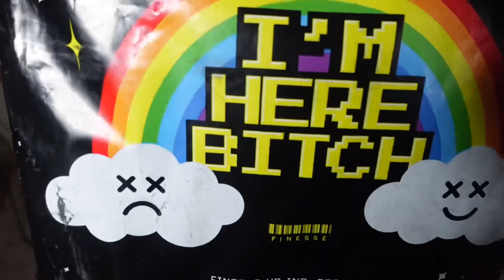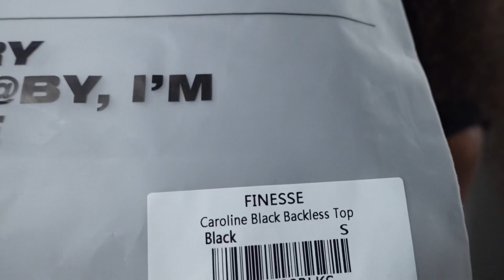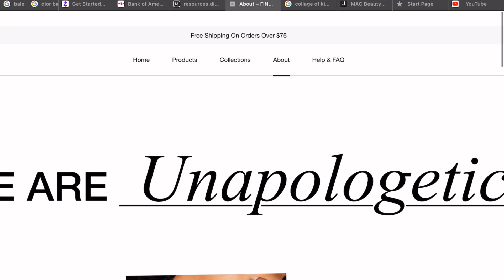WHAT I ORDERED VS WHAT I GOT FT FINESSE.US BOUTIQUE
Today I’ll be showing yall the few pieces I picked up from this dope boutique I found on instagram. I linked the site below along with the links for the clothing.

for the pieces!

FUN FACTS:
🩷 Empire beauty school student
🩷I’m 5’0 even
🩷SCORPIO GANG
🩷I GET MY NAILS DONE AT PREMIUM NAIL SPA CHARLOTTE & I DO MY OWN HAIR